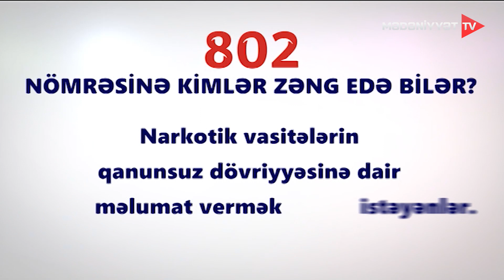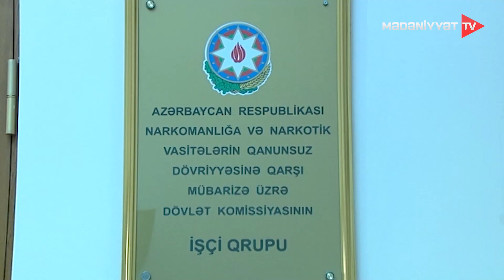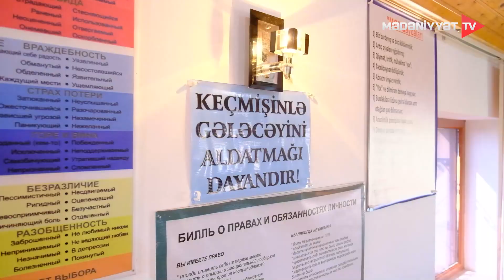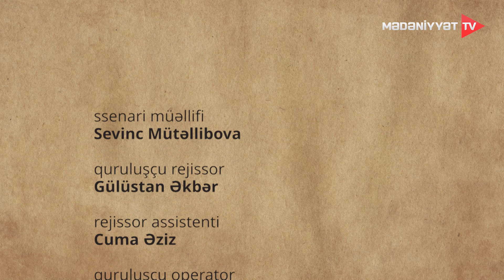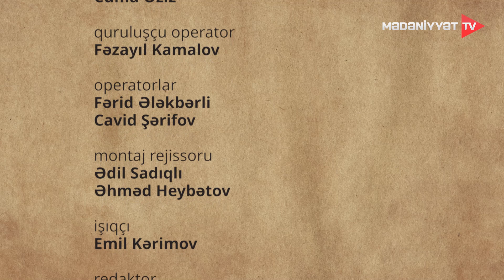Ümid işığı - "Ağ ölüm"lə mübarizə | 18.03.2023